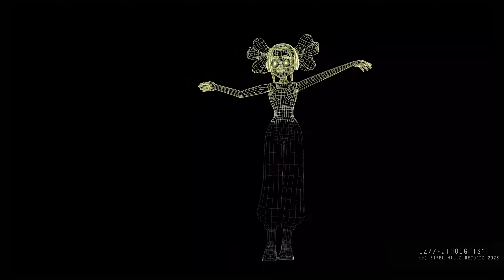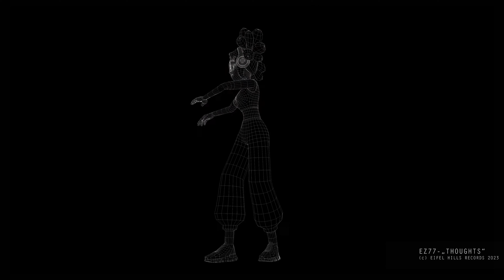EZ77 - Thoughts (official Music Video)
Lukewarm late summer wind caresses the skin during the walk on the beach. The rhythm sets the pace. The jazzy saxophone massages the eardrums. A relaxing feeling sets in and yet a certain melancholy rises with the "Thoughts" that this moment of security is finite
EZ77 is the lo-fi/lounge music alter ego of charts awarded german hip-hop producer Eifelgangsta. If you like laid-back, jazzy chillout music, add "Thoughts" to your playlist on...

Amazon Music